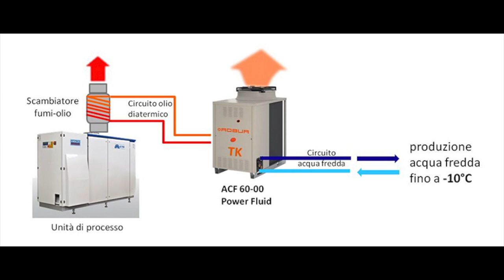Il freddo dal caldo, chiller ad assorbimento e recupero energetico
interessante iniziativa di Robur, che ha sviluppato la propria gamma di refrigeratori ad assorbimento, inserendo una linea che sfruttando i cascami termici, produce freddo. In questo video, parlo delle caratteristiche peculiari di queste macchine e dei vantaggi nella loro applicazione. Non mancano alcuni punti che ne limitano le applicazioni operative, vediamo di analizzare anche questi.